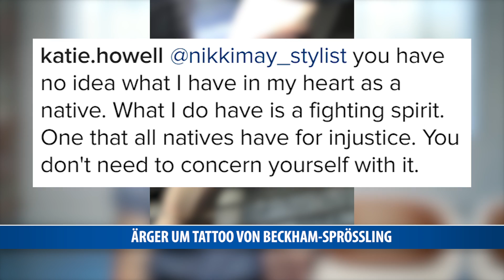Beckham-Sohn: Ärger um Tattoo